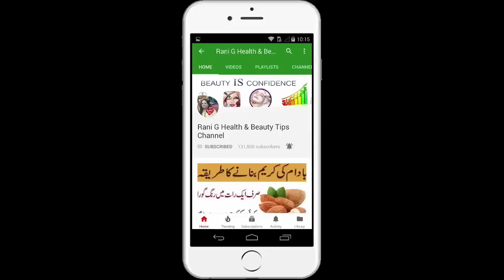DIY Skin Whitening Formula Cream Urdu,Hindi/Skin Care Tips For Boys,Girls & kids|Get Fair & Glowing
DIY Skin Whitening Formula Cream | Skin Care Tips For Boys,Girls & kids|Get Fair & Glowing Skin|Skin Care Tips in Urdu/Hindi

This is one of the best skin whitening & glowing skin secret,this tip is very effective to lighten your dark skin by Rani G Helath & Beauty Tips channel. This skin whitening and glowing treatment is very effective.

Tibet Snow Cream :

If you like this video so plz SUBSCRIBE my chnannel to get every updated videos | app ko meri video ache lgge to plz subscribe kre or ache video aap ko Rani g health and beauty tips channel main asani ke sath mile ge :)

Love you :*

-~-~~-~~~-~~-~- bangla tips

magical beauty hacks top 6 beauty tips in hindi tutorial diy jsuper kaur t6

diy homemade face mask brighter masala tv ary geo big boss documentary drama moive news home remedies sama abc news skin fairness, beauty tips in hindi, kids body lotion , how to make body lotion in hindi, diy lotion in urdu